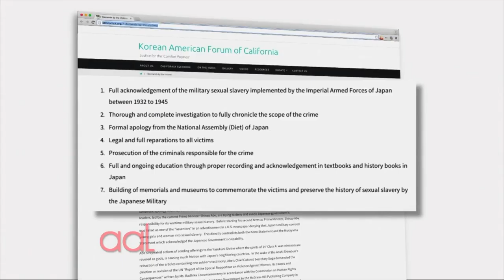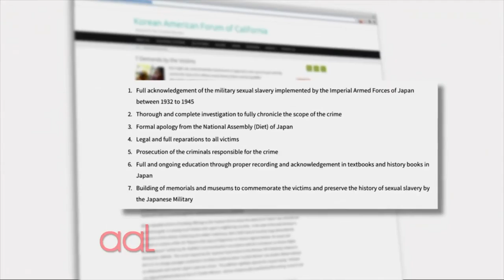AAL "Comfort Women" victims speak out against the Japan-S.Korea deal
An Emmy nominated documentary by Asian American Life.  Feb 2016 with Minnie Roh and Phyllis Kim.

Victims refuse the "Comfort Women" agreement between Japan and S. Korea.